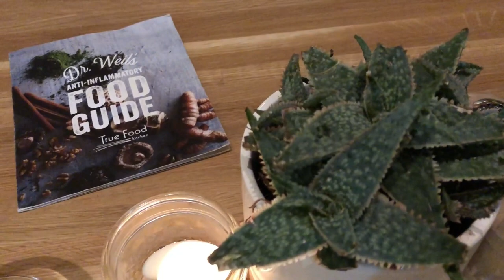Vegan in Jacksonville | True Food Kitchen | NYE 2018 Date Night!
The hubby and I went out for some vegan cuisine for NYE 2018! Thought I'd share this awesome restaurant and the vegan meals we chose with you guys! True food Kitchen makes everything in house and they have tons of vegan and vegetarian (that can be made vegan) options! Have you eaten here before? We ended 2018 (and this vlog) with our baby girl and people we love! Looking forward to an amazing 2019! Happy New Year!

Vlogged on my iPhone 8 Plus.

SHOP MY HANDMADE MERCH!: NevelynPearlBtq.storenvy.com

FAQ:

—MY CAMERAS:
Nikon Coolpix P610 [Main Camera] Find it Here!
Sony DSC-HX80 [Vlog Camera] Find it here!
iPhone 8+ [Vlog Camera]
—EDITING SOFTWARE:
Filmora
—LOCATION:
Jacksonville, Florida
—ETHNICITY:
 African American
—AGE:
 36
—VEGAN SINCE:
 2/2/2016